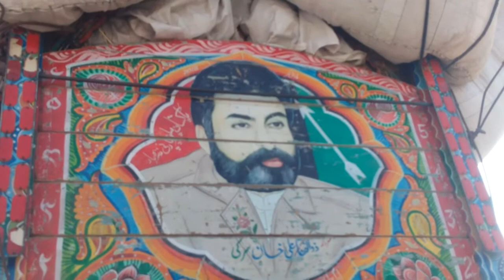BedFord Truck Driver Interview|Load with Hay Fooder|Balochistan Trucks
Hi Guys, I upload Daily New videos of Different types of Trucks and Vehicles of Pakistan especially Balochistan Province.